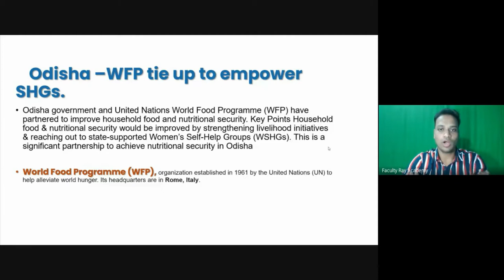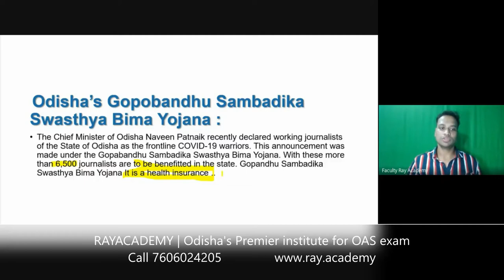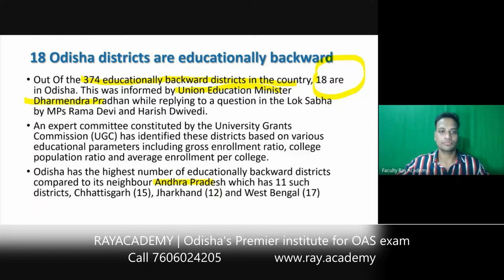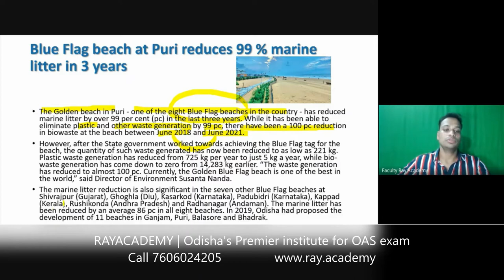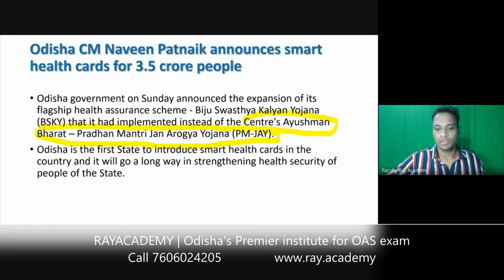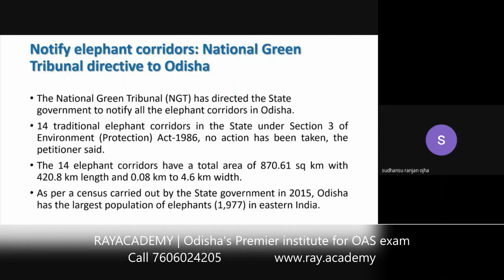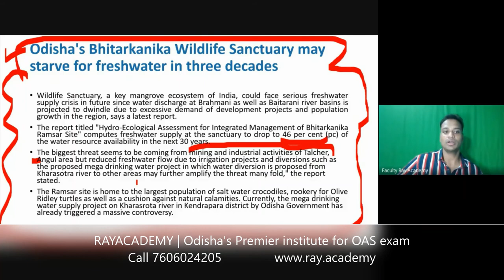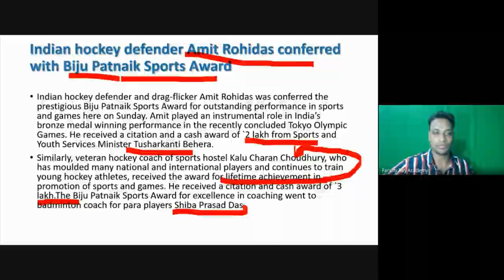Odisha Current Affairs | OPSC OCS OAS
Odisha Current affairs exclusively for OPSC OAS Exam